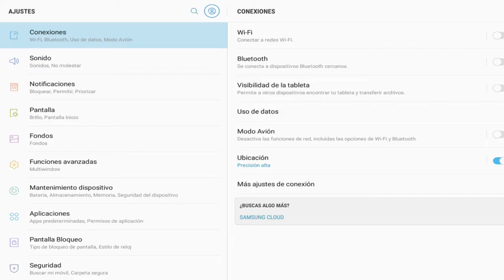Happy Soccer Physics, fun soccer game for kids, Gameplays Android and IOS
My Gameplays Happy Soccer Physics